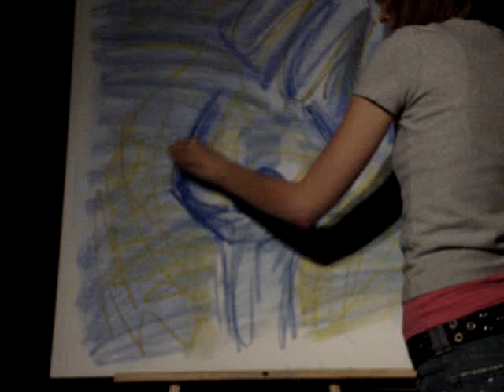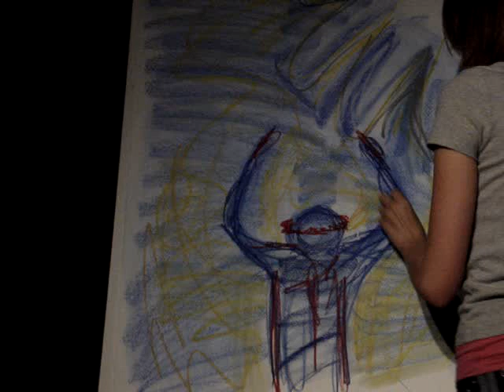Arise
A live contemporary art of Christ's resurection, in pastels, I did for Easter at my church.